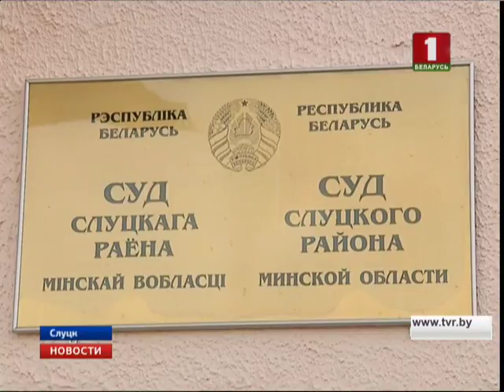В Слуцке вынесен приговор работнику банка, который похитил почти 50 тысяч долларов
В милиции сообщили, что пойти на аферу молодого местного жителя толкнула игромания. В итоге суд вынес приговор, предусматривающий наказание в виде лишения свободы на срок 6,5 лет с конфискацией имущества.